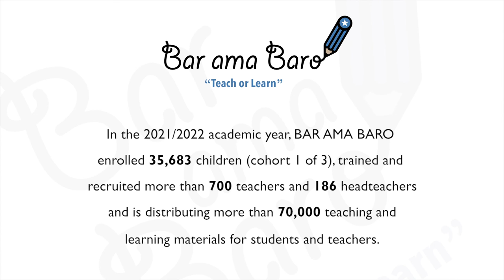Director General of Somalia's Ministry of Education on Importance of Bar Ama Baro program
Bar ama Baro (BAB) started rolling-out Accelerated Basic Education (ABE) classes in 186 schools in 11 districts across Hirshabelle State, South West State, Jubaland State and Benadir Region.

With more than half of Somali school-age children out of school, @USAIDSomalia-funded Bar ama Baro and its partners are committed to expanding access to quality accelerated basic education (ABE) that is aligned with Somalia’s formal primary system.

The ABE program is being implemented in 11 districts across Hirshabelle, South West State, Jubaland, and the Benadir Region. More than 100,000 out of school children and youth will benefit from the program, with the first cohort of 35,000 students already screened and enrolled for this academic year.